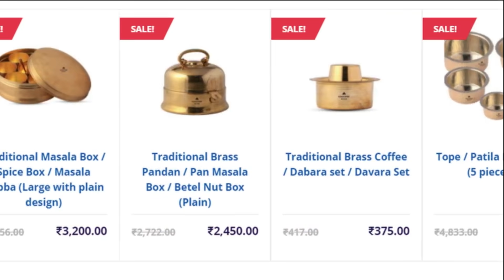भांडी घासायला केमिकल साबण वापरू नका | Bhandi Ghasnyasathi saban powder | Stop Using chemical soap